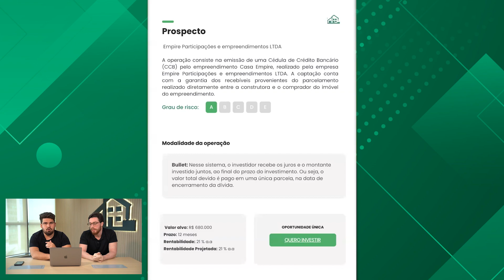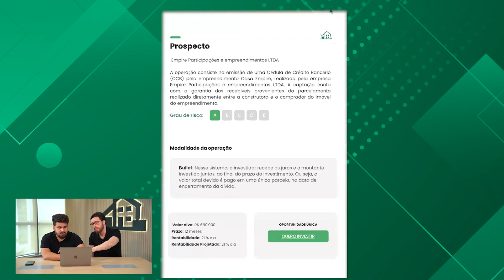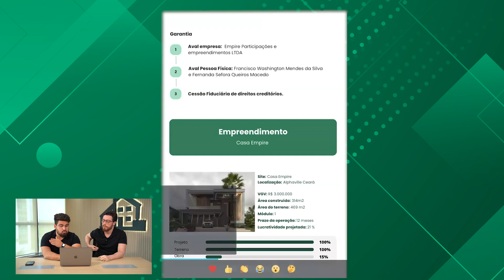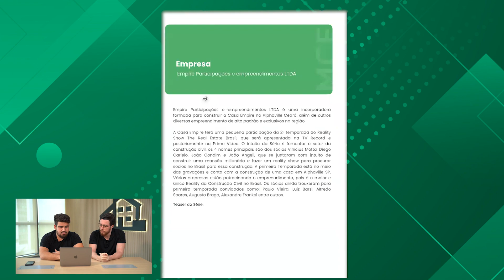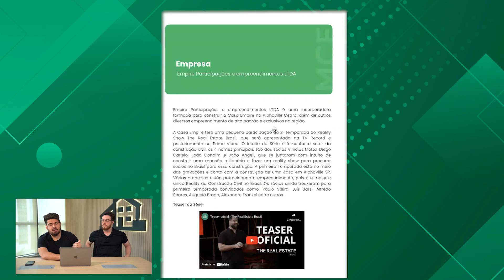CONHEÇA A NOVA CASA DO MCF INCO A CASA EMPIRE!!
Enquanto o produto Caixa possui mais entraves burocráticos para aprovação de crédito, o produto do mcf possibilita mais possibilidades para os clientes e incorporadores que desejam comprar seu terreno e construir. Assista a nossa aula 100% Online e 100% Gratuita -

Nesse vídeo você irá descobrir quais os maiores erros de quem deseja entrar no Mercado imobiliário afim de construir para vender.
Assista a nossa aula e aprenda de maneira fácil e direta como você deve agir para prosperar nesse mercado.

Prepare-se para mergulhar em uma jornada emocionante e exclusiva pelo universo do MCF Inco! Neste canal, você terá a oportunidade única de explorar cada detalhe da mais nova e impressionante casa do MCF Inco, conhecida como a "Casa Empire."

Somos uma comunidade apaixonada pelo estilo de vida do MCF Inco e temos o prazer de compartilhar com vocês todos os aspectos fascinantes desta incrível residência. Em cada vídeo, levaremos você a uma experiência virtual, mostrando os bastidores, os espaços luxuosos, e as inovações tecnológicas que tornam a Casa Empire um verdadeiro marco da arquitetura moderna.

Junte-se à nossa comunidade e venha fazer parte dessa aventura fascinante. Clique no botão de inscrição e vamos começar essa jornada inesquecível juntos!